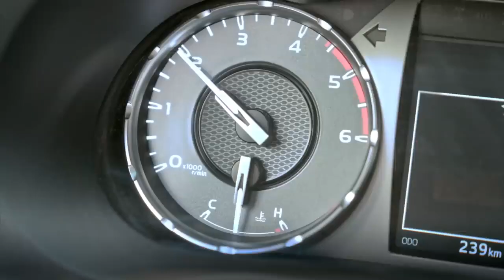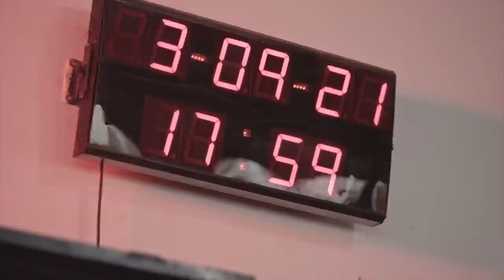Toyota incredible videos, hilux, landcruiser, fortuner.